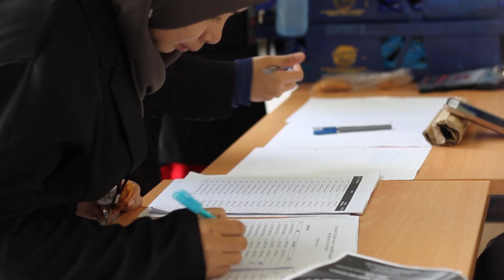Al-hijrah CEO Visits Seminar of Media at USIM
Ainun Rochman
1132437
News Package 2 - assignments
Broadcasting Journalism